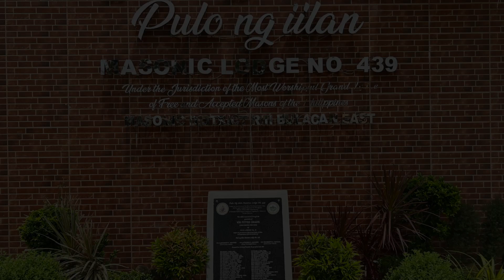Lodge Singapore 7178 UGLE visit Pulo ng Iilan Lodge 439 GLP - September 16, 2023 (Saturday)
Pulilan Bulacan